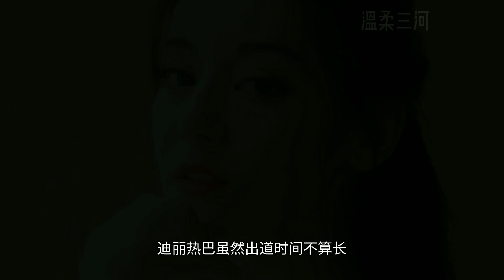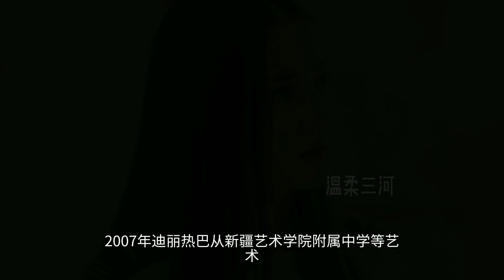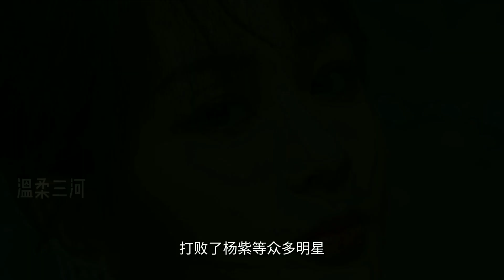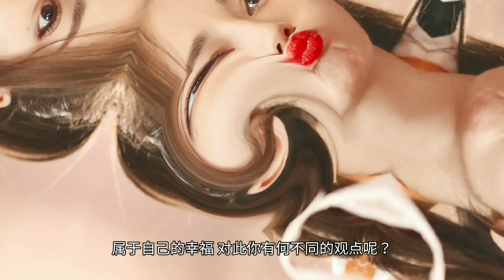热巴被问最想嫁谁？她毫不犹豫的说出答案，粉丝：早就猜到了